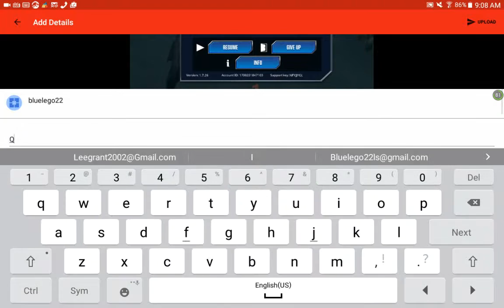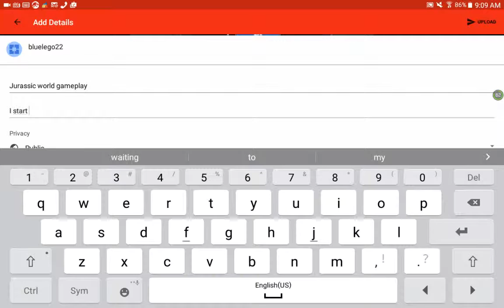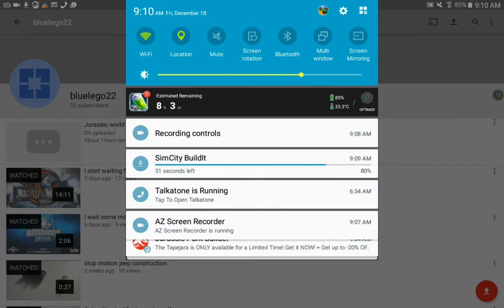How to upload a video to youtube